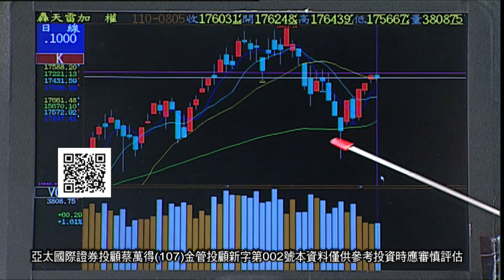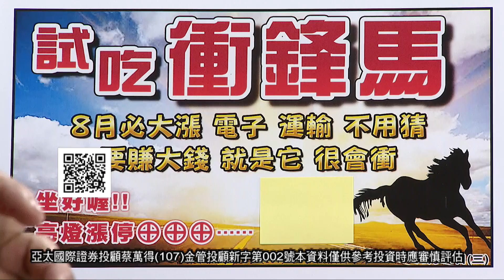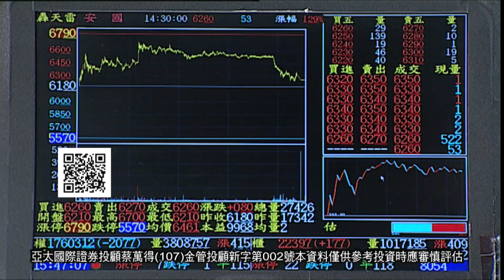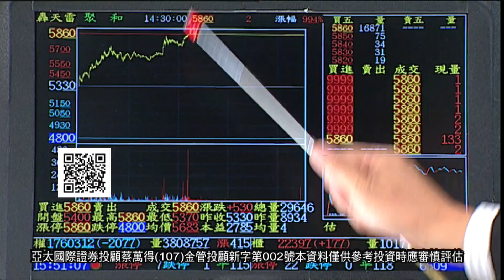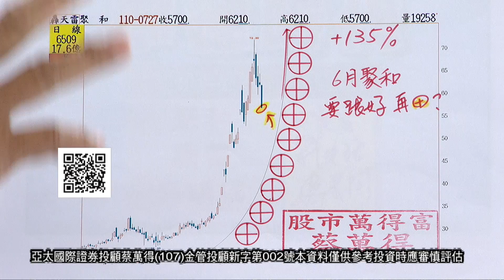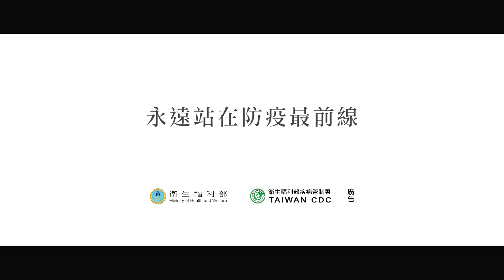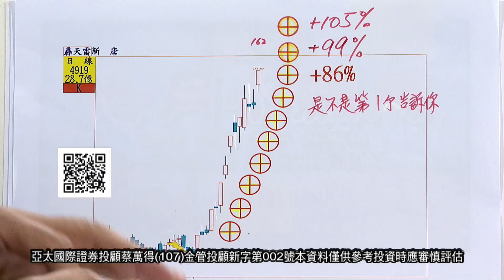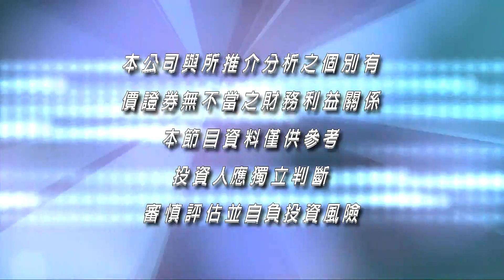20210805股市萬得富 後